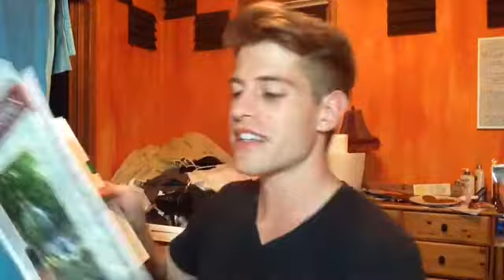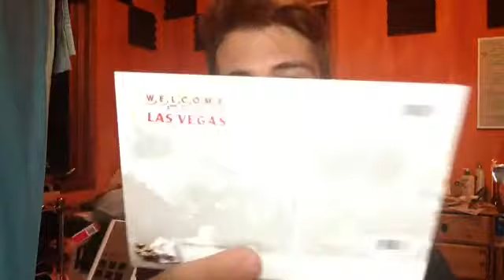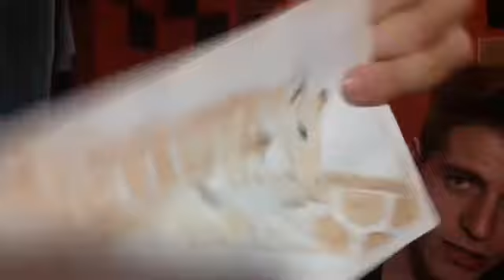MAIL WHATEVERDAY ft Rex, Liz, and ijomeo! And Roxy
Also featuring dachshunds and light sabers.